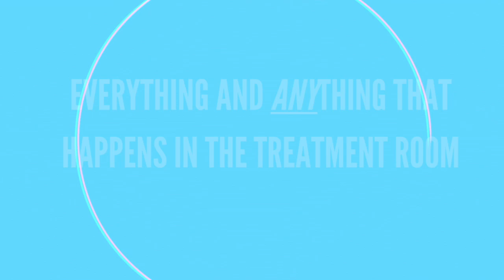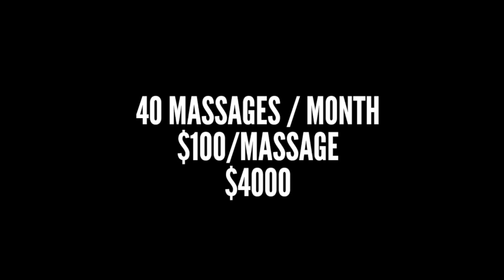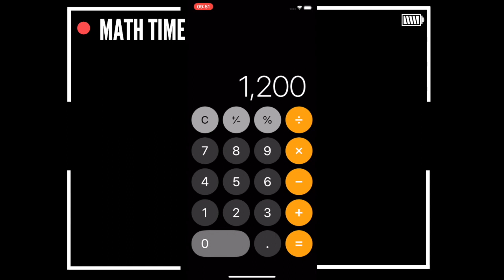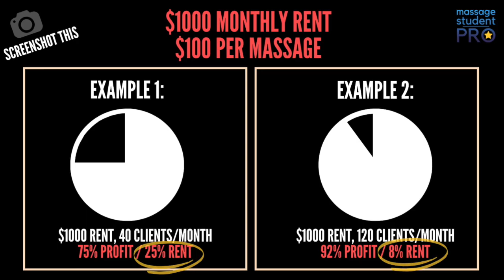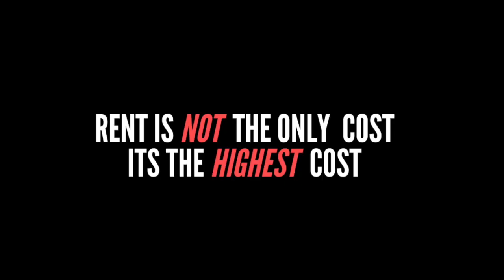Should I Start a Massage Practise? Simplify the decision whether to start a massage business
An easy answer to a question you have probably pondered for 5,978+ minutes: Should I start a massage practise? Are you ready to start a massage business? Responsibilities, skills, and emotions (fears) aside: let’s simplify this decision into TWO very easy things. Let's simplify the decision to start a massage business.

Sending you lots of love and light in building your massage business.
Thank you for stopping by the Virtual Massage Clinic, with Massage Student Pro.

More resources for you below. ⬇️
-Michelle ❤️